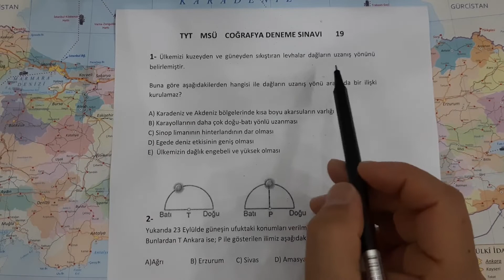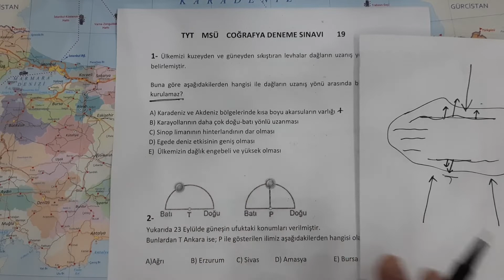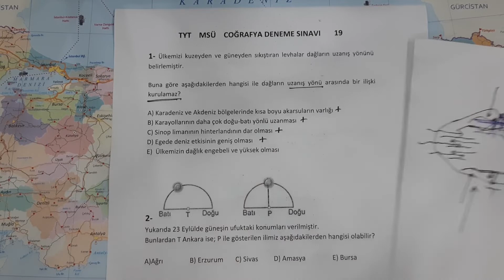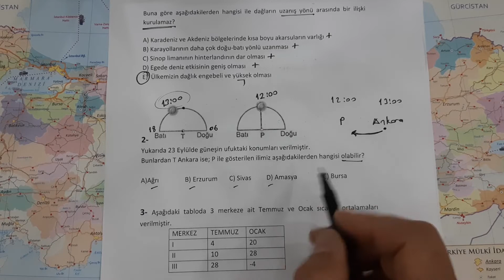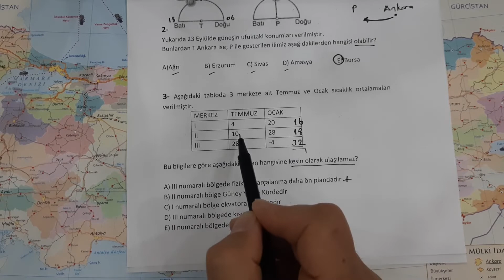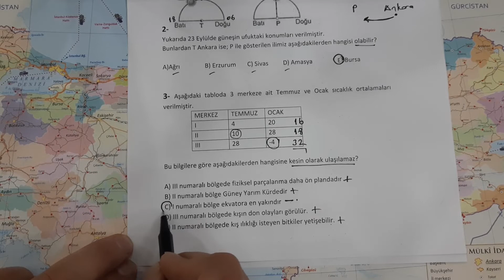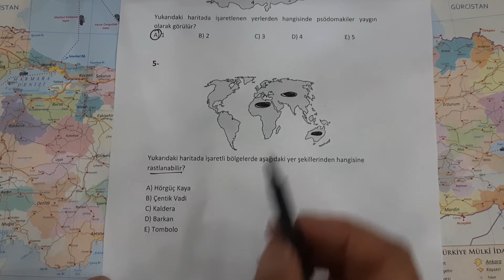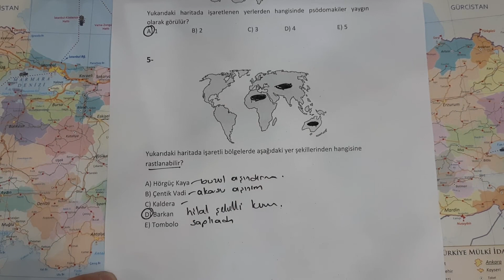TYT ve MSÜ Coğrafya Denemesi Çözümü 19-2022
tyt coğrafya sorularının çözümü